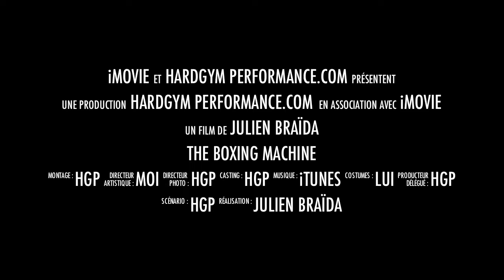HARDGYMPERFORMANCE.COM - The Boxing Machine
Préparation physique Boxe Olympique - Exemple d'un entraînement Circuit Core Training Boxe - Julien BRAÏDA